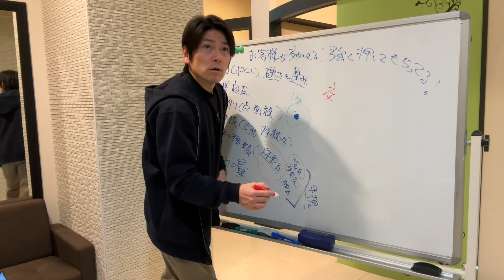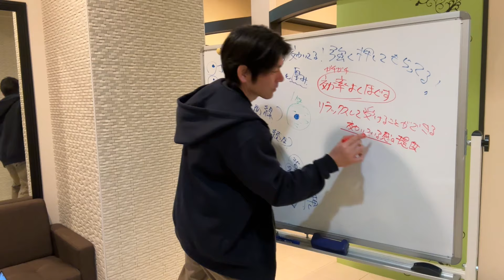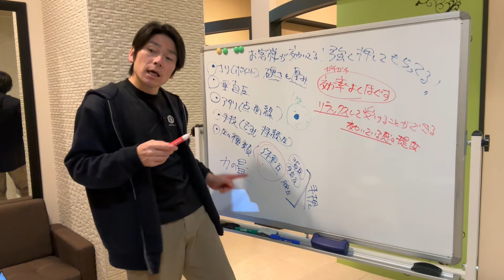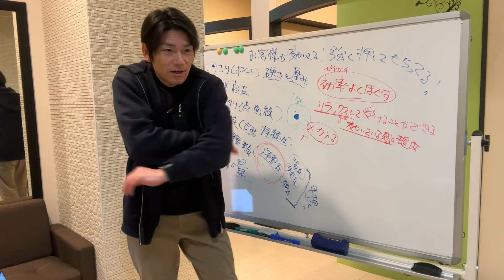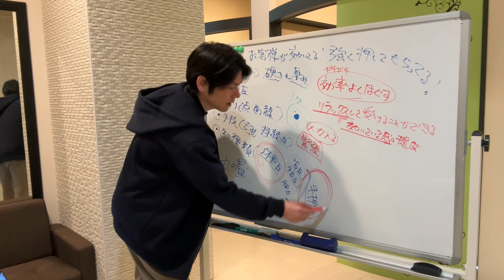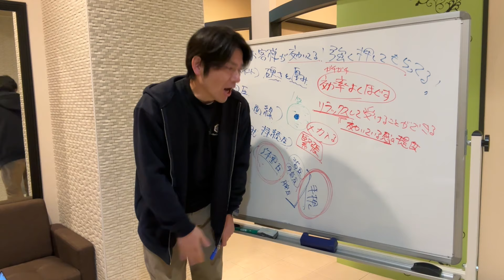【断言】ガチガチ筋肉をほぐす答えはコレ！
【ガチガチ専門サロン】はリラクゼーションを進化させる想いでガチガチ筋肉のほぐし方を研究し公開しています。
業界の常識に捉われることなく常識をアップデート！
より『効率よくほぐせる施術』を目指しましょう。

〜三つの理念〜
①酷い疲れのお客様に豊かな生活を
②悩めるセラピストに自信を
③豊かなセラピスト育成を目指すサロン運営を

◆スタッフ募集（50代60代、未経験歓迎）